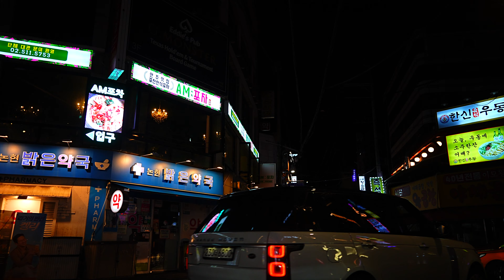23년 추석 연휴 서울 강남 논현동 먹자골목 새벽 풍경 Driving 4K ASMR Seoul Korea 서울 강남 거리 자동차 주행 영상 풍경 감상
Gangnam, Seoul
서울 강남 거리 주행 영상 입니다.

ASMR
street scene sound
No Music